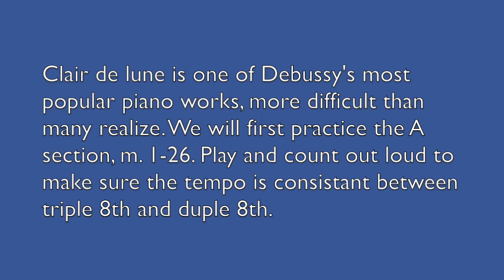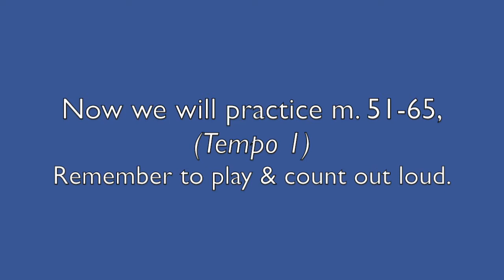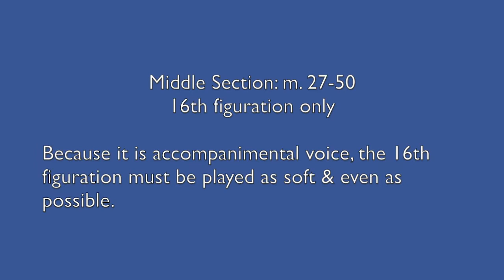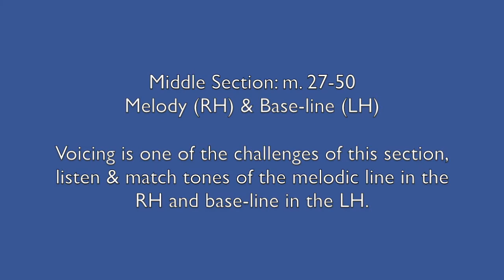Clair de Lune by Claude Debussy (including sectional practices)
Clair de lune is one of Debussy's most popular piano works. The work comes from a collection of pieces called Suite Bergamasque (1890). Most of Debussy's music is impressionistic in style. Its origins can be found in Impressionistic art including visual artists such as Monet, Manet, Renoir and others. Impressionistic music tends to vaguely suggest or imply an idea, color and atmosphere.

The video contains the following sections:

(0:10) 1. Performance
(5:15) 2. Measures 1-26: A section
(8:03) 3. Measures 51-65: Tempo I
(9:40) 4. Measures 27-50: Middle Section - 16th accompanimental figuration
(11:59) 5. Measures 27-50: melodic line (RH) and base-line (LH)

Performed and video recorded by Tracy Xian.